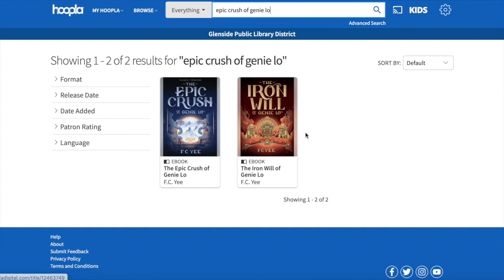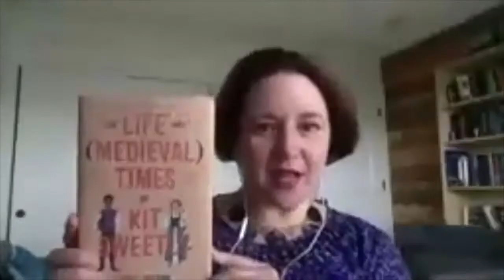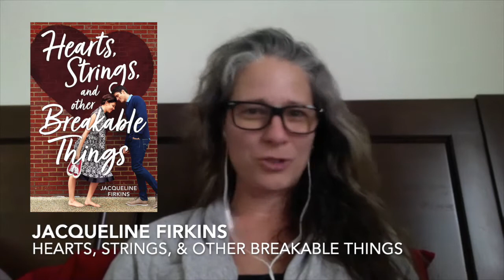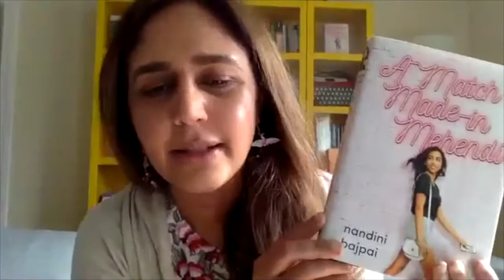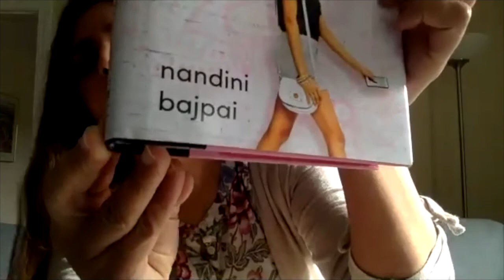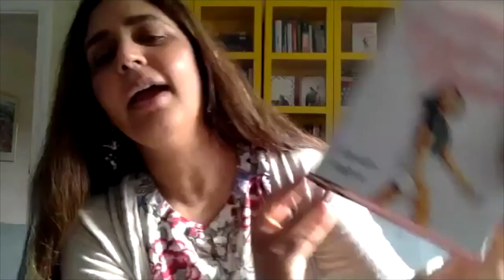Build a Book Workshop: Stuffed with Fluff (by Design)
5 YA Authors (Nandini Bajpai, Jacqueline Firkins, Marisa Kanter, Lauren Morrill, Jamie Pacton) talk reclaiming the term fluff, the need for happy books, and the greatest romcom moments